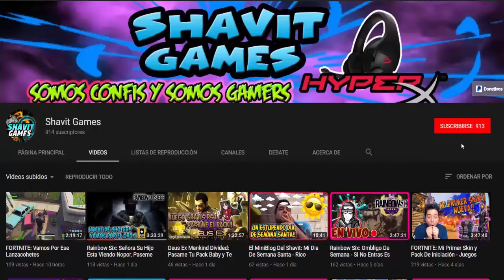Sony Anuncia Posible Juego Cruzado - Juegos Multiplataforma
Shavit Games